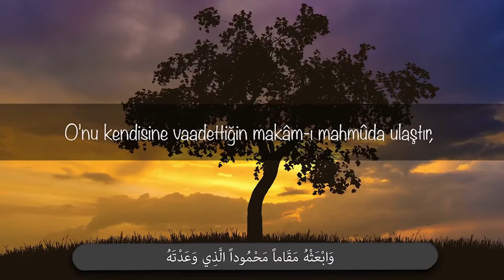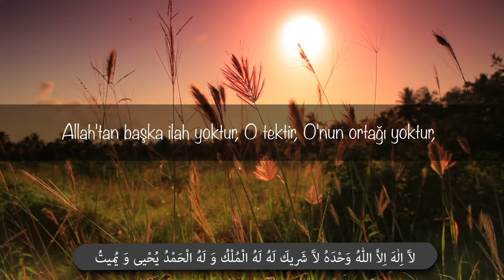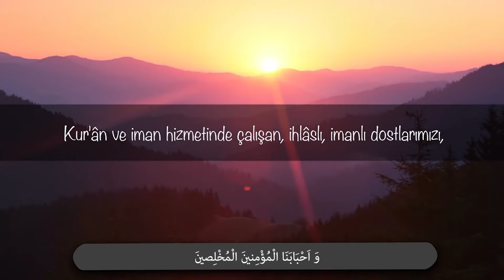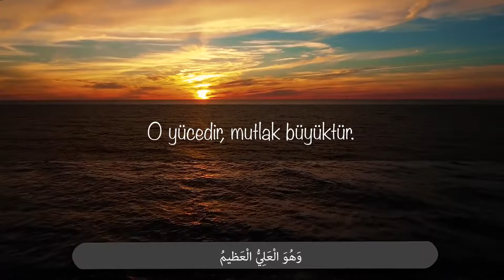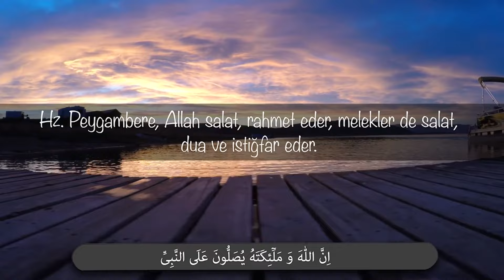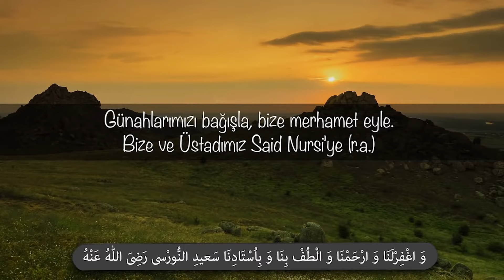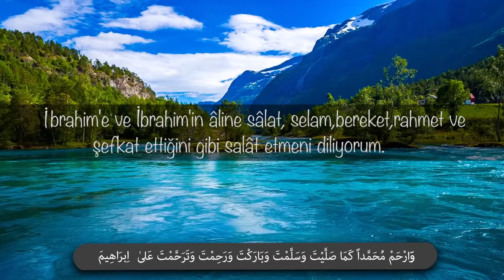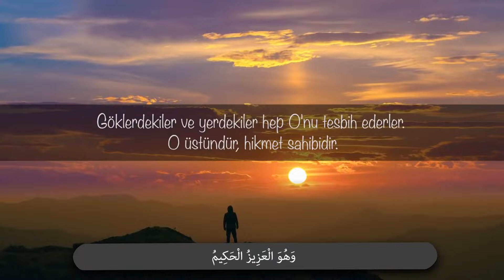AKŞAM NAMAZI TESBİHATI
Bugünki videomuzda sizlerle akşam namazından sonra yapmış olduğumuz tesbihatı paylaşalım istedik.